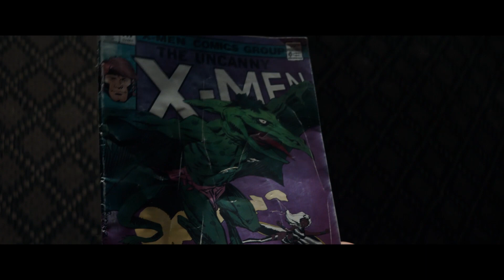What Does Wolverine’s Marvel Comics Return Mean for the MCU? (Nerdist News w/ Jessica Chobot)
Wolverine is back from the dead in the comics, so does this mean we could see the iconic X-Man in the MCU? Jessica investigates on today's Nerdist News!

Do you want to see Wolverine in the MCU?

Image: Marvel Comics